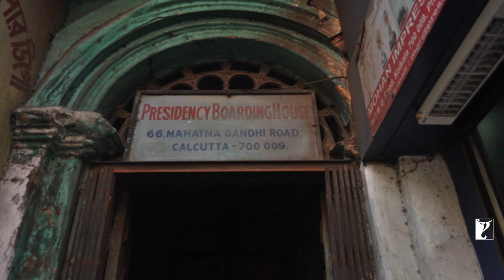Making Byomkesh Re-Creating Boarding House - Detective Byomkesh Bakshy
Release Date: 3 April 2015
Starring: Sushant Singh Rajput
Directed & Produced by: Dibakar Banerjee

For mobile downloads sms DBB to 53131 (for India only).

In a contemporary interpretation of war torn Calcutta during the 1940's, the film follows the first adventure of Byomkesh (Sushant Singh Rajput), fresh out of college, as he pits himself against an evil genius who is out to destroy the world. It's his wits against the most villainous arch criminal the world has seen, in a world of murder, international political intrigue and seduction.

A War...
A Mystery...
A Detective...